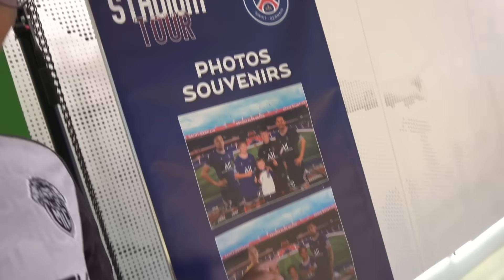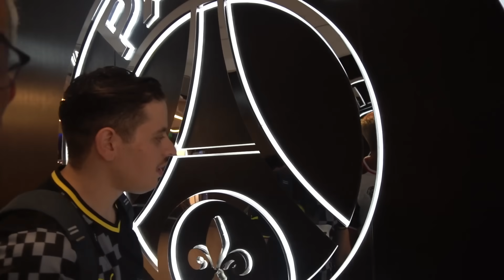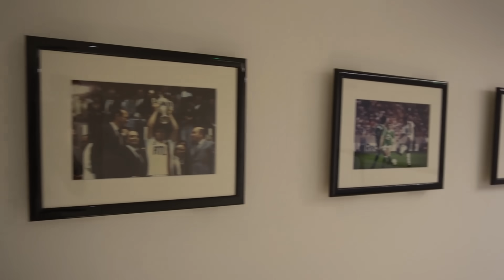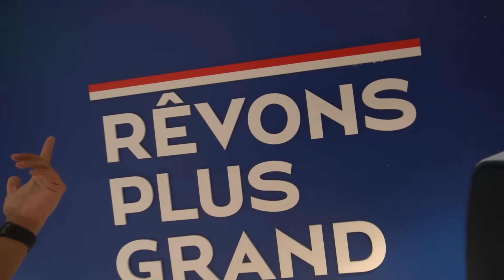جراو علينا من تيران PSG مع @DanasTV 😂